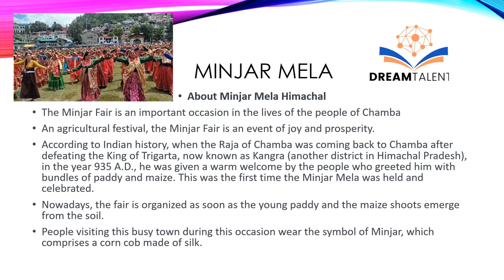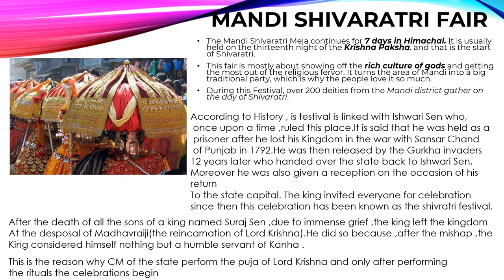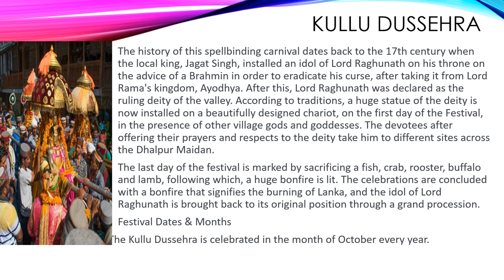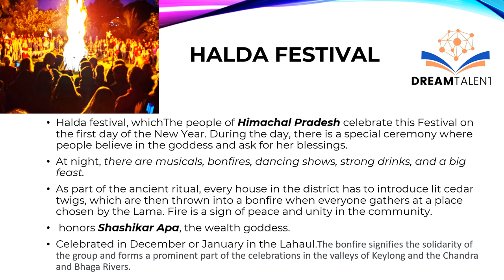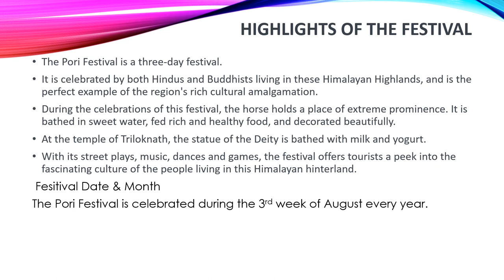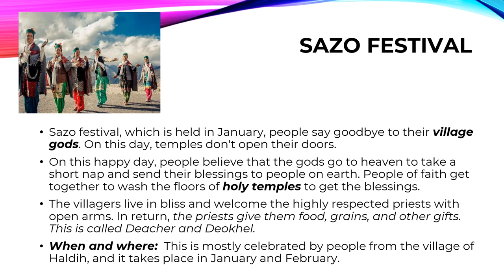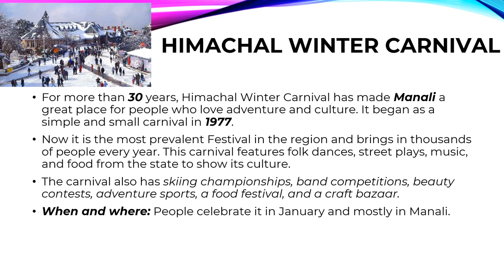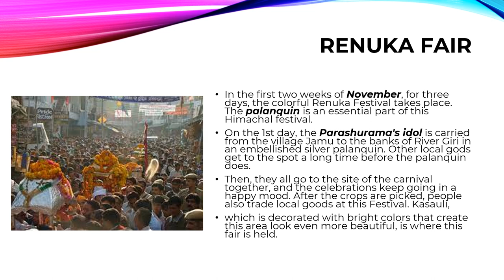FESTIVALS OF HIMACHAL PRADESH